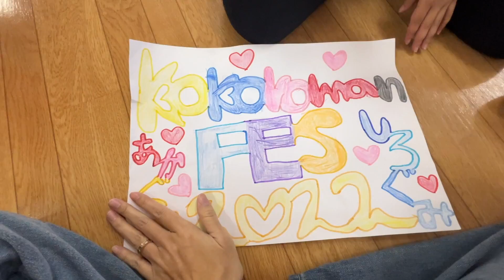【ベビタピ】気合い入れて大阪行ってきたけど・・・Vlog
ベビタピ舐めてたらあかんな（by母ちゃん心の声）

子供達に大人気のお店、べびたぴに初めて行ってみました！
ちょうどちびっこ運動会を撮影する日で
用事が午後からだったので
「オープンにいけば間に合うっしょ」っていう考えで
行ってみた結果・・・

全国の親御様、ベビタピに行く時は9時くらいには到着がベストかも…

（ひかる）

◆ YouTubeメンバーシップ『新サークル』活動しています。
スマホの方は、SafariやGoogleなどインターネットから開いてください！
iPadやパソコンでやると簡単です♪

メイン→@kokoromanmein

 ・Mom. Dad
・Big sister（miminee)